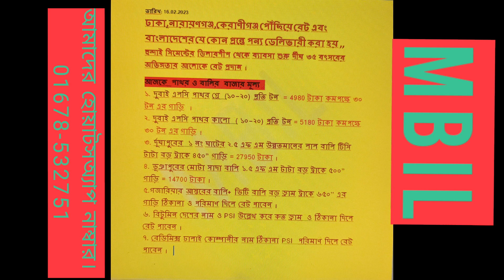আজকে পাথর ও বালির মূল্য।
Dear Viewers, Our channel is published with regular market rate information
rod cement price-LIST
রডের দাম
2023 roder dam
bsrm
ksrm And End ist

ajker roder dam koto 2023we promote local market rate of Bangladesh which is beneficial to all public.